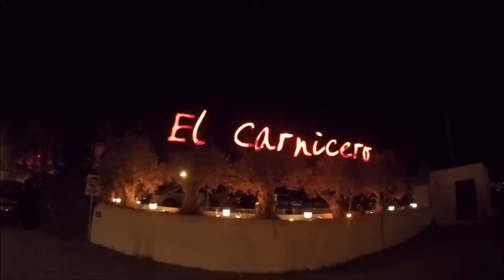KBJD Experience | Ibiza 2021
Ibiza 2021 met Kevin, Beau & Jaleesa :)

"quotation of excerpts in a review or criticism for purposes of illustration or comment; quotation of short passages in a scholarly or technical work, for illustration or clarification of the author's observations; use in a parody of some of the content of the work parodied; summary of an address or article, with brief quotations, in a news report; reproduction by a library of a portion of a work to replace part of a damaged copy; reproduction by a teacher or student of a small part of a work to illustrate a lesson; reproduction of a work in legislative or judicial proceedings or reports; incidental and fortuitous reproduction, in a newsreel or broadcast, of a work located in the scene